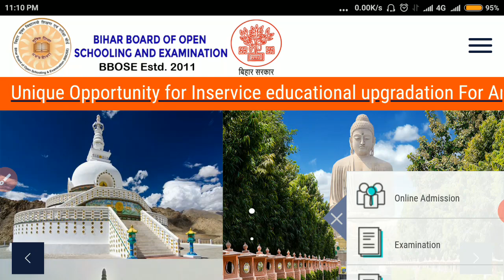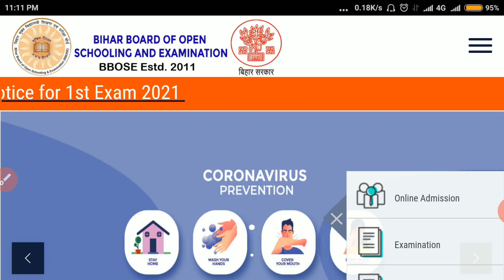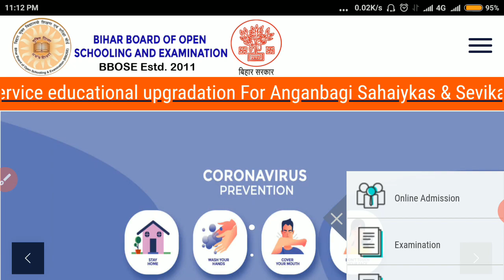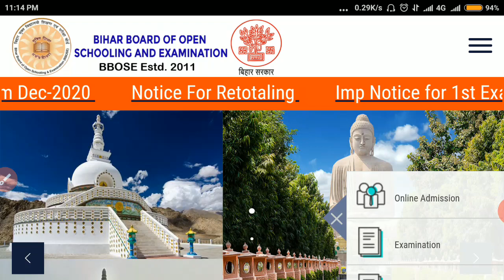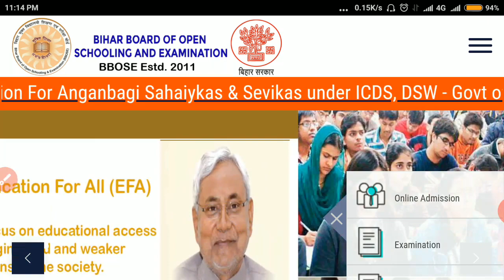BBOSE ORIGINAL Marksheet 2021 || BBOSE RESULT 2021 marksheet || bbose original certificate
BBOSE ORIGINAL Marksheet 2021 JANUARY || BBOSE RESULT 2021 MARKSHEET || bbose original certificate